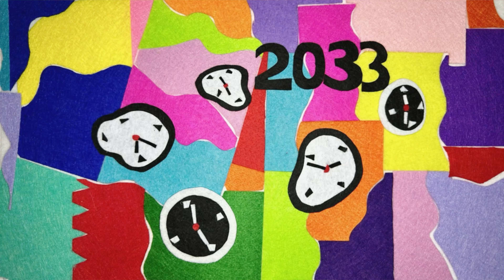In the Name - Official Music Video - 2024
Song Title: In The Name
Artist: Jennifer Knapp
Album: Kansas 25 - Graylin Records
Release date: May 17, 2024